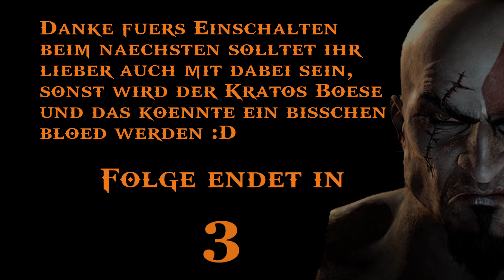GOD OF WAR 1 #02 [HD/Ger/PS3] - Ist ja nun keine Herausforderung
Let's Play GOD OF WAR

aus dem Jahr 2005/2006 (PS2)
aus dem Jahr 2010 (PS3)

Auf der Suche nach Vergebung und Erlösung von seinen Vergangenen Taten, geht Kratos mit Athene einen Pakt ein. Wenn Kratos Ares tötet, der gemeinsam mit seien Schergen in Athenes Stadt Athen wütet. Kratos erfährt das er um den Kriegsgott zu täten die Büchse der Pandora benötigt. Kratos durchquert die Wüste auf der Suche nach dem Tempel den Kronos zur Strafe auf seinem Rücken tragen muss. Nach dem Kratos die Büchse gefunden hat, verliert er diese an Ares und Kratos wird getötet. Nach seinem Sturz in den Hades kämpft Kratos sich wieder nach Athen und schafft es Ares die Büchse abzunehmen. Mit der nun erhaltenen Macht entbrennt ein erbitterter Kampf zwischen Kratos und dem Kriegsgott Ares an deren Ende ein neuer Gott des Krieges seinen Thron auf dem Olymp einnimmt.